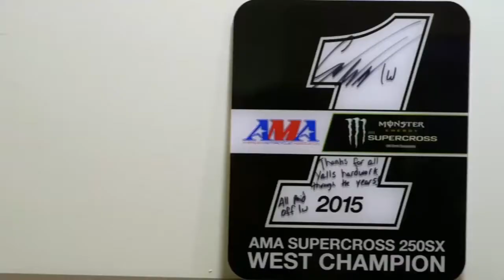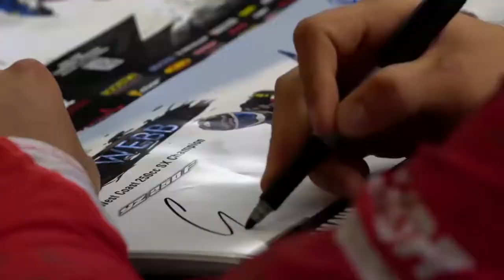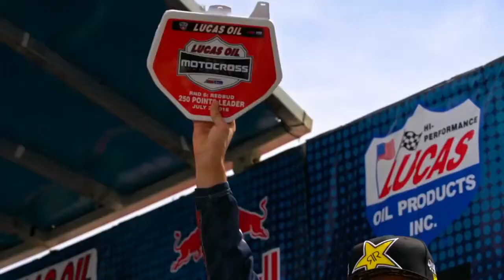MX Nation: Get Angry | S2E6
Teammates Cooper Webb and Aaron Plessinger have very different personalities, and while they might have similar lap times in practice, one of them is among the series’ points leaders while the other hasn’t yet managed a single podium finish.

2:19 "Torro" by Dreamless (Sounds of Red Bull)